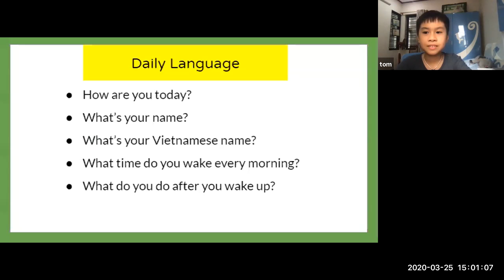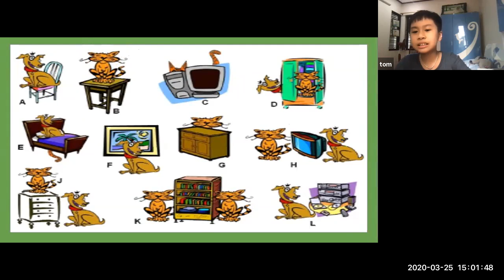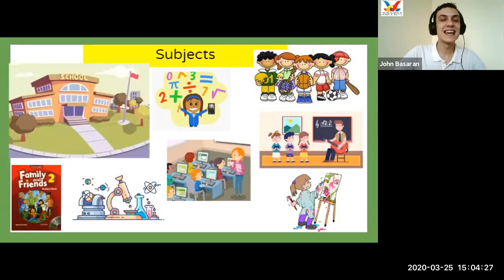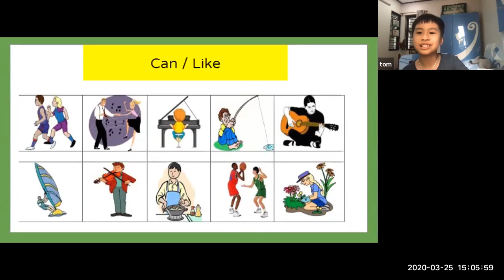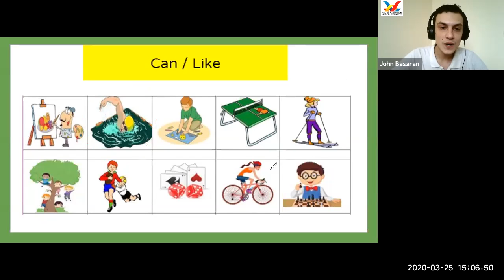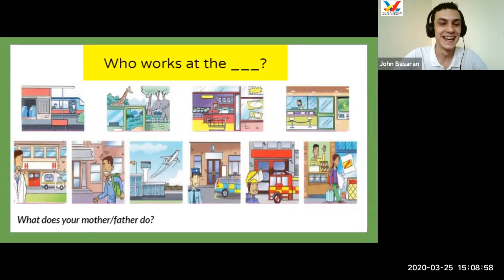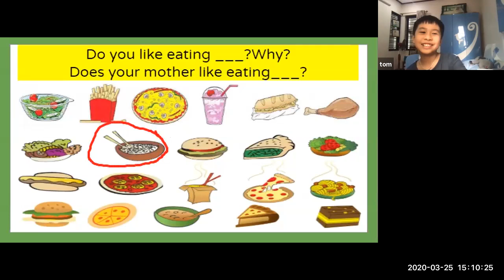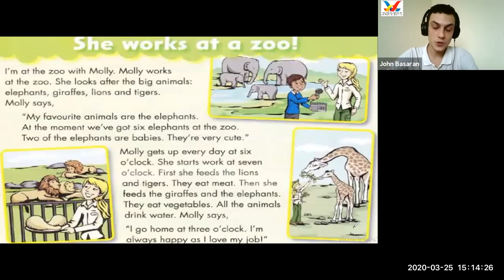Tom Venus 6 (FF2 Final Speaking Test/ All Units)